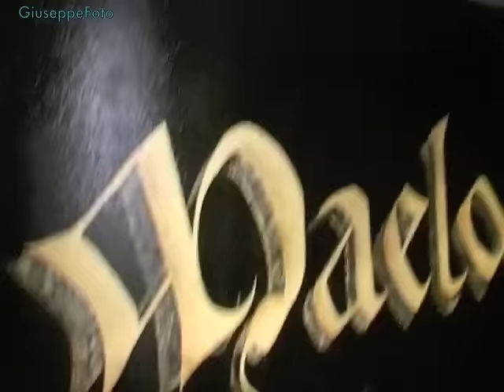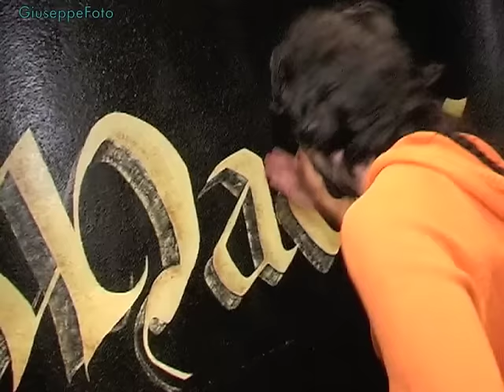Dani Rovira - Valladolid - 2008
LAS NOCHES DEL MAELOC

Las Noches del Maeloc fueron una cita imprescindible los miércoles en Valladolid, en el desaparecido MAELOC, C/Santuario.

Una de esas noches de magia, humor, música, contamos con la visita de Dani Rovira.

(NOTA: No hay montaje, he preferido dejar las tomas de vídeo tal cual, recursos incluidos, de ahí que haya cortes)